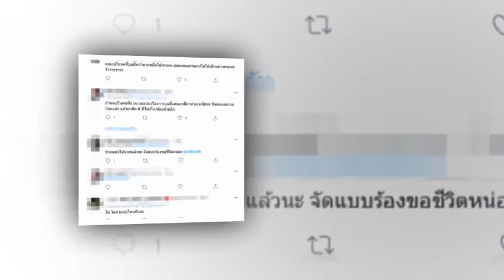หญิงสาวโพสต์ถึง มิลลิ ลั่นตัวจริงดำ สวยไม่ตรงปก